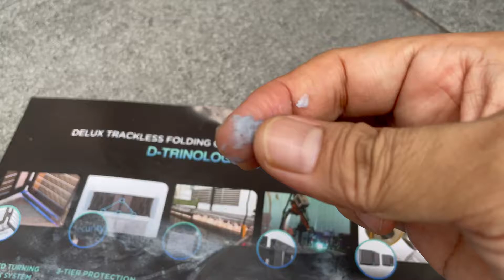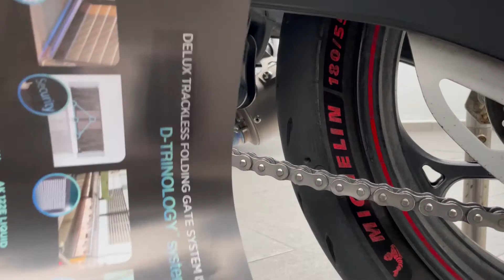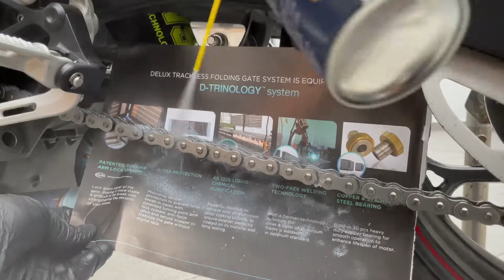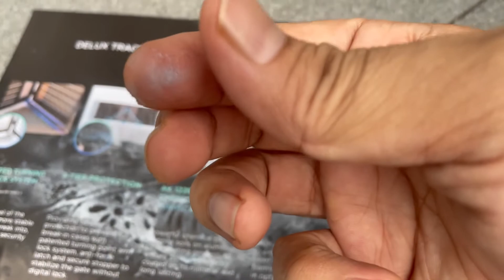#175 TIPS PENJAGAAN RANTAI MOTOSIKAL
Mannol Chain cleaner RM25
Mannol Chain lube RM30